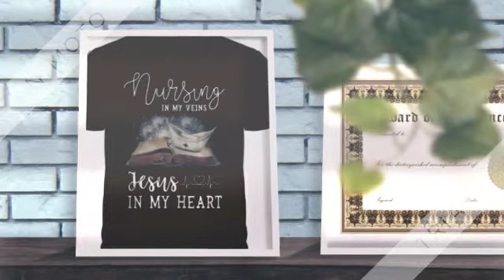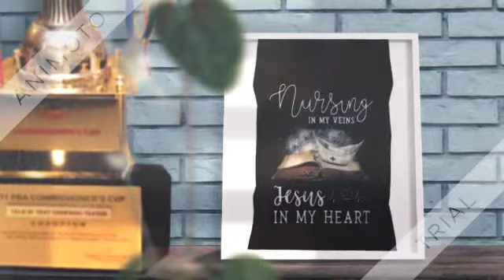Nursing in my veins Jesus in my heart shirt, hoodie, tank top and sweater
An amazing achievement which you should be very proud of. You daughter will be so proud of her mum as she grows up. I yearn for the day when it doesn’t matter, but until then this is the Nursing in my veins Jesus in my heart shirt of news we want to see in mainstream media, who I note took their time in getting it out! How far do we need to go to feel good about ourselves cause we can conquer a challenge and push harder? It does not look healthy to me! But great job putting that as her only identification in your comment. That is the message you should be getting across even if it is sitting on the sofa with a bag of crisps and re-charging your batteries.